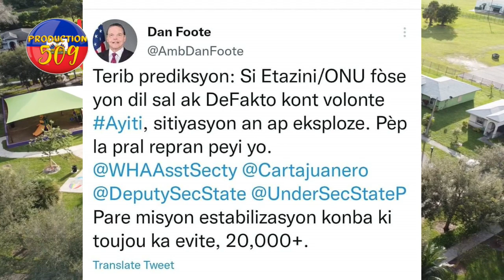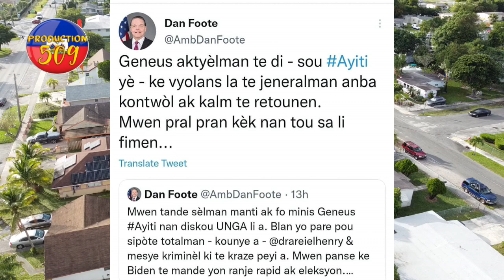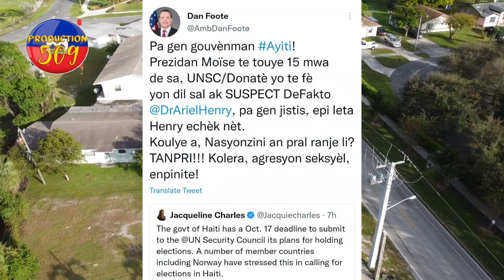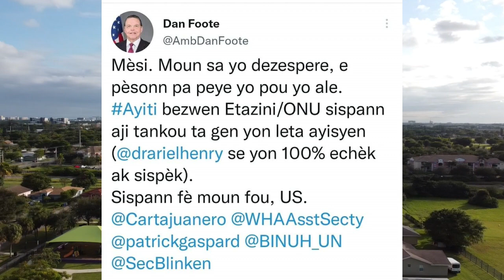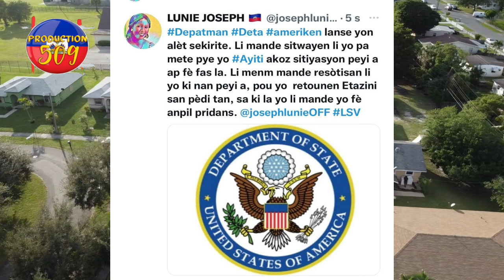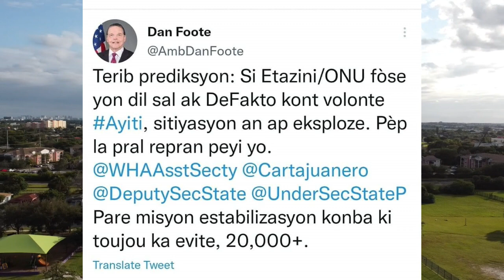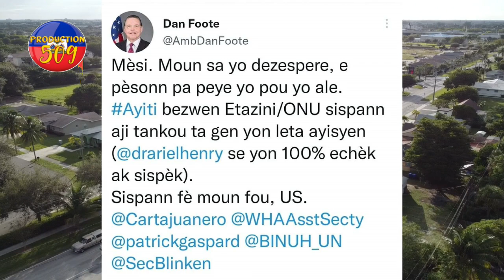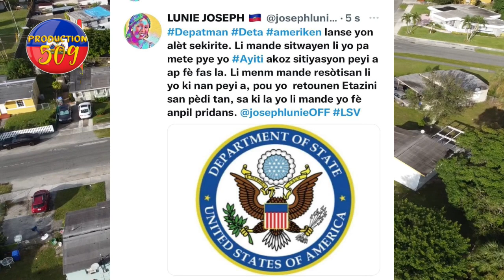chef gang vitelom kidnape yon fanmiy polisye nan do akademi an yo kraze kay li epi yo boulel